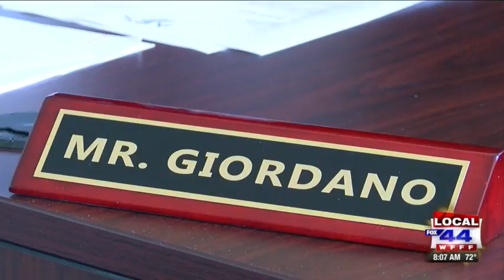Ti Area Seniors get a new bus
After waiting longer than they were told they'd have to, senior citizens in Ticonderoga finally have a new bus.